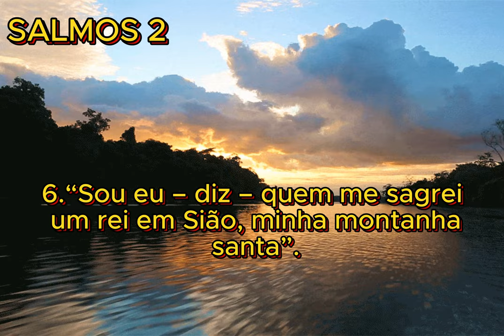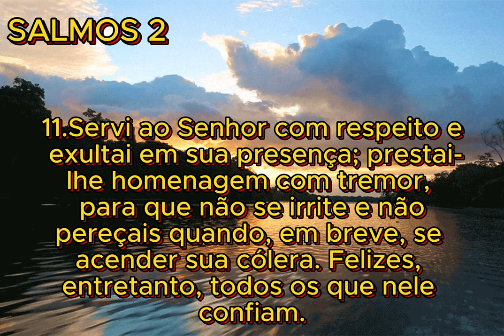Salmo 2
Olá meu irmão e minha irmã. Que a paz de Jesus Cristo esteja com todos vocês!

Hoje segue o vídeo do Salmos 2. Nesse diálogo, Jesus, entre outras coisas, ensina-nos acerca da adoração. Em resumo, Jesus diz que “o Pai procura verdadeiros adoradores, aqueles que o adoram em espírito e em verdade.”